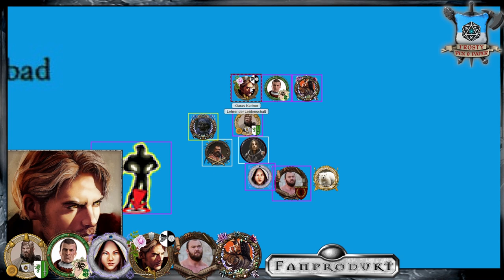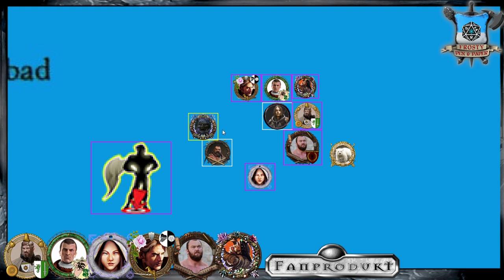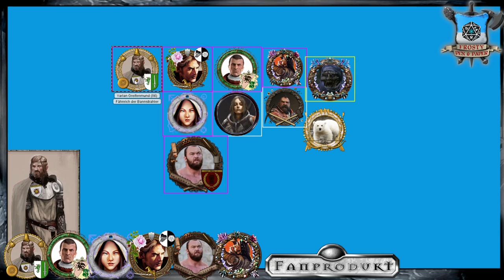[16] [DSA] Ascheregen - Der Schwur des letzten Sultans: Zorgan (4.3)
Der Saure Geruch ist mittlerweile verflogen und das Wasser hat nach und nach wieder eine normale Farbe angenommen. Es schwimmen immer mal wieder ein paar Bröckchen und Klumpen undefinierbaren Schleims auf der Oberfläche, aber es fühlt sich fast wieder wie normale See an.
Auf der rechten Seite, nach steuerbord raus, erkennen die Helden das Land Aranien. Grün und fruchtbar, hügliges Land.

Die Schiffsglocke wurde wieder geschlagen, alle Matrosen sind angetreten und wurden durchgezählt.
Zorgan wartet und Helme Haffax Belagerung schreitet von Tag zu Tag weiter voran

Wir spielen die Kampagne Ascheregen mit dem Abenteuer Der Schwur des letzten Sultans. Thematisiert wird der 35-Tage-Krieg von Helme Haffax und Dimiona von Zorgan.

Abenteuer 138 - Der Schwur des letzten Sultans

                                    Gareth-Box

▬▬▬▬ Die Helden ▬▬▬▬

▬▬▬▬ Künstler ▬▬▬▬

▬▬▬▬  Kanal-Unterstützung  ▬▬▬▬

▬▬▬▬  Rechtliches  ▬▬▬▬